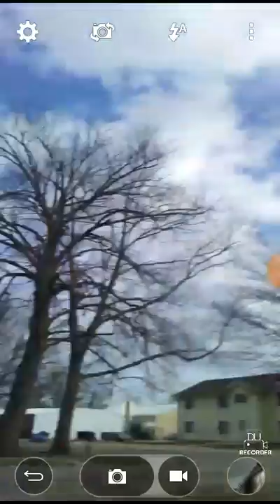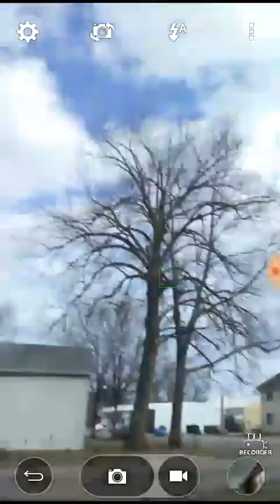Plaing a game of catch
Subscrbe to my chanel